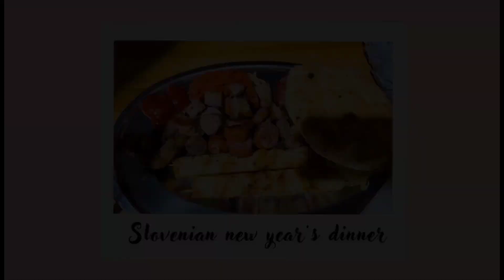New Year in Slovenia 🇸🇮 | Part II ( 2024 )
Credits:
 featured "Cruise (Forever)" on YouTube
Discover "Cruise (Forever)" from The Feeshes.